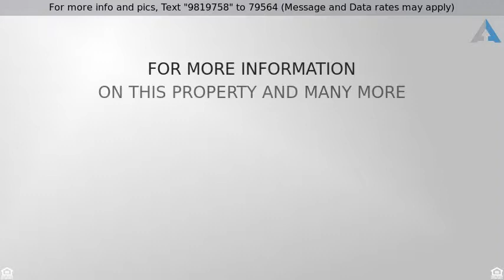Priced at $339,000 - 7633 ACUFF, Lenexa, KS 66215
Beautiful, well built home sits on an amazing lot.

Beautiful, well built home sits on an amazing lot.  Two-tier Cedar decks overlook a stone patio with firepit and your own flowing fountain stream.  Incredible privacy and serenity.  Lot backs to the walking trail and Little Mill Creek.  Each bedroom has private bath access.  The master bedroom and bedroom four offer sitting areas.  The lower level has a huge finished area, including a fireplace and wet bar.  Don''t miss this extra room behind the garage!  All that wonderful workshop storage stays. Wonderful home!